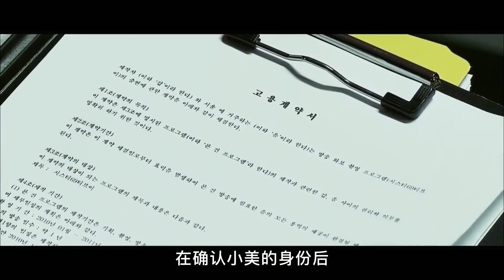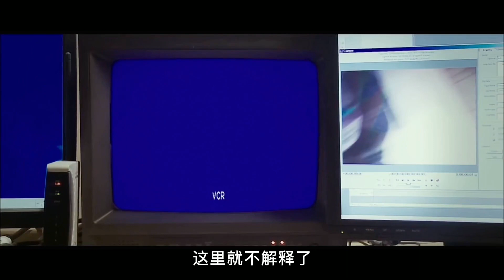韓國電影，車模妹妹被騙去試鏡，結果進入狼窩強制拍攝大尺度小電影《禽獸》